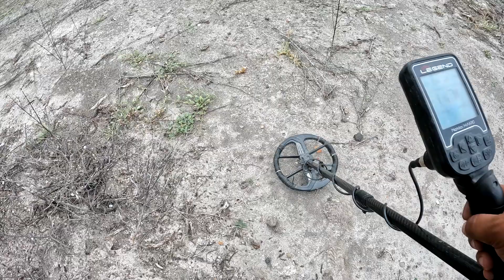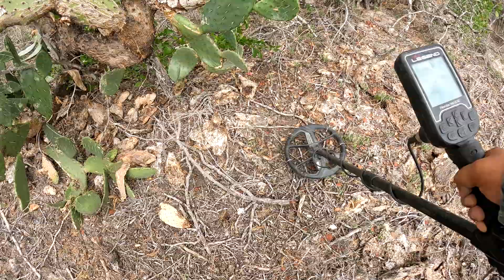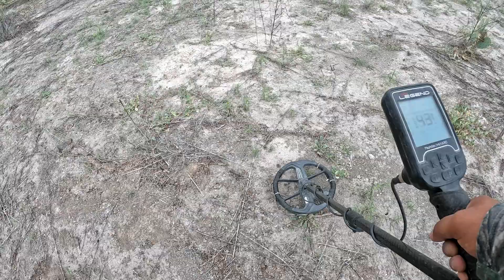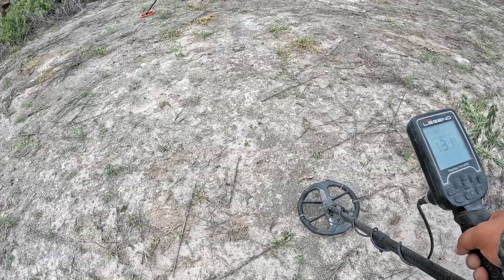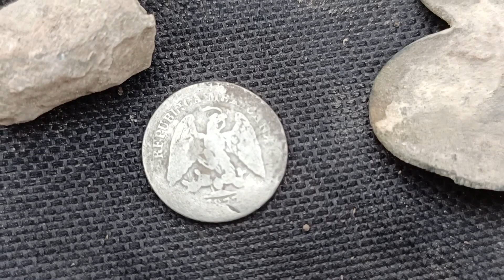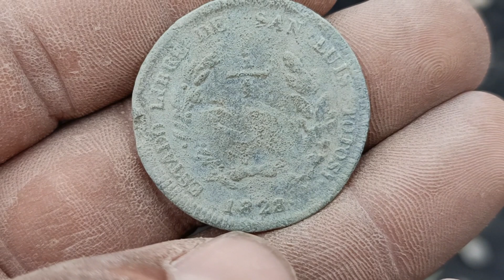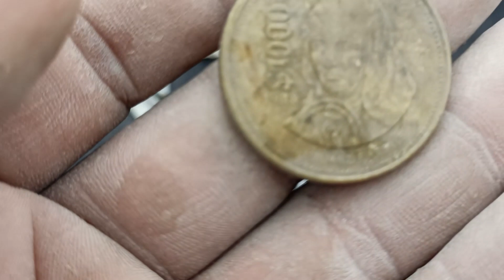MEGA CASCABEL COLONIAL!! Detector de Metal Buscando MONEDAS De ORO!!! INCREÍBLE DESCUBRIMIENTO!! 🪙🪙🪙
Keys of Moon Music | Through the Waves

Keys of Moon Music channel:
Composer: Whitesand (Martynas Lau)
Year: 2017
Title: Eternity

Track: Epic Story [Orchestral Music] by MokkaMusic / Outland

Track: Everest

Track: Infraction- Spirit of War

Track: Infraction- Epic Motivational

Track: Infraction- Endgame

   • Epic Cinematic Trailer by Alex-Produc...

Epic cinematic | Heroes | by Alex-Productions |
   • Epic Action War Trailer by Alex-Produ...